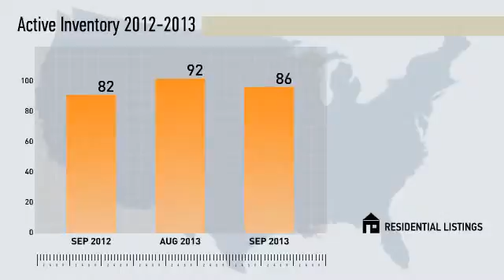92104 -San Diego,CA, Real Estate Market Update from Willis Allen,September,2013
Willis Allen Video Update recapping market activity within 92104 -San Diego, CA, during the month of September, 2013